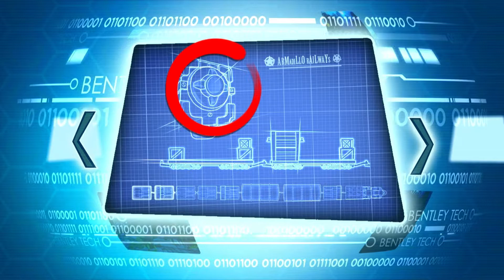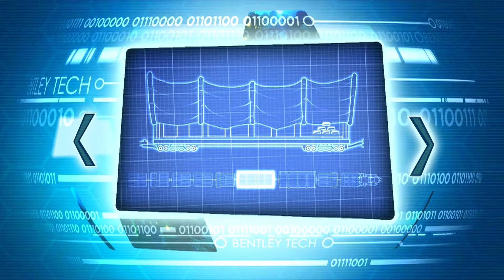Sly Cooper: Thieves in Time - Dansk Tale Film (Gå mod Vest, Unge Vaskebjørn)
Det her er bund og grund Kapitel 2 i Sly Cooper, Thieves in Time. Sly og banden måtte hjælpe Tennesie Kid Cooper med at opbygge hans ryg som den lovløse i det vilde vest og stoppe Toothpick. Carmelita var også involveret i deres tidsrejse missioner. Tingene bliver lidt forvirrende nu.